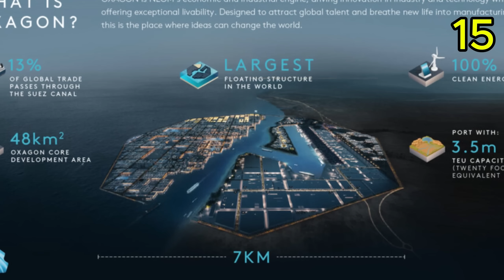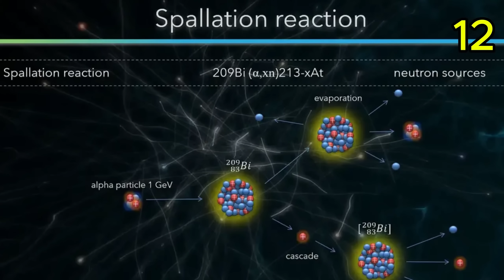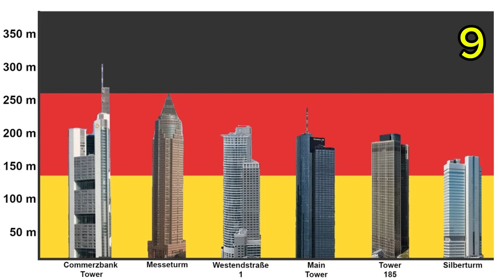15 Mega Projects Completing in 2025 That Will Change the World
Discover the 15 most jaw-dropping mega projects that are set to reshape our world by the end of 2025. From futuristic smart cities to record-breaking infrastructure, these massive engineering feats are pushing the limits of human ambition and innovation.

In this video, we explore global projects in the U.S., China, Saudi Arabia, the UAE, Europe, and beyond—each designed to redefine transportation, energy, architecture, and sustainability.

📽️ Watch till the end to see which project might just become the new engineering wonder of the world! Let's look at the 15 Mega Projects Completing in 2025 That Will Change the World